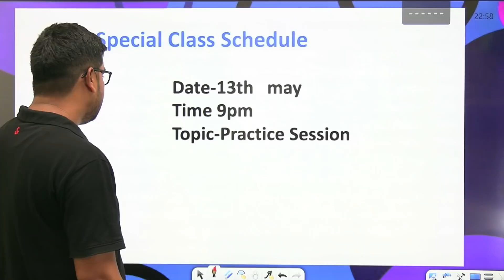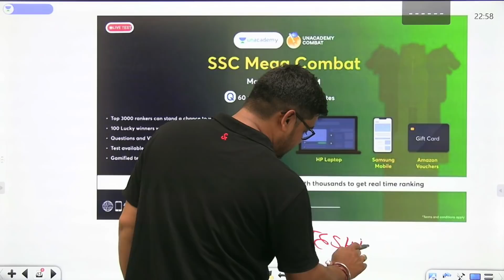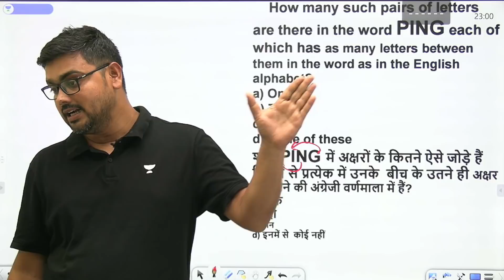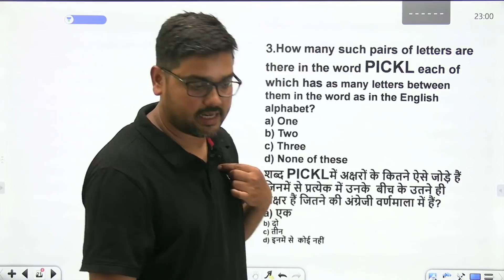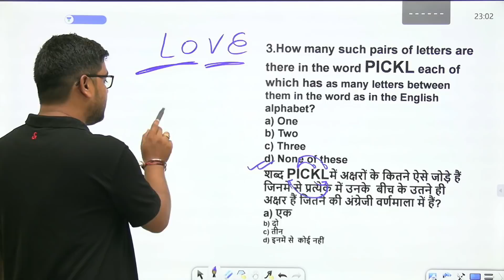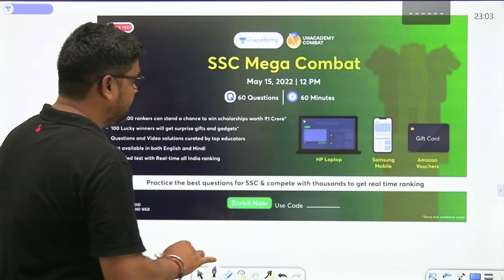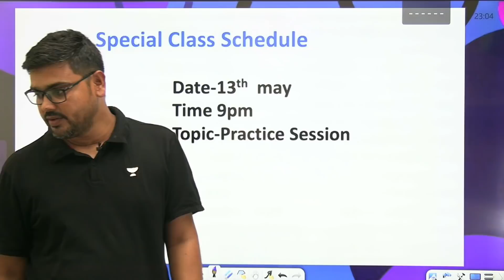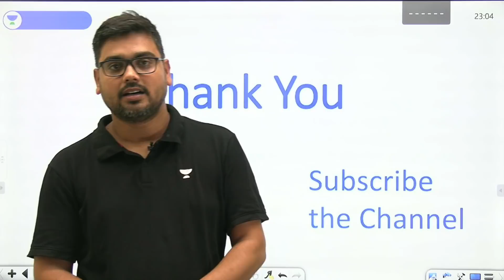Pair Based & Alphabet के सभी प्रश्न चुटकियों में हल करें | For All Exams | By Hitesh Sir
In this session, educator Hitesh Mishra will be discussing Pair Based & Alphabet Questions from Reasoning for All Exams.

Call Hitesh Mishra's team on  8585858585 and take your SSC Preparations to the next level.

About the educator:  Works at Wifi Study | Lives in East, Delhi, India | Unacademy Educator since 6th April, 2020

You can enroll to Unacademy Subscription and get the following benefits:

1. Learn from your favourite teacher
2. Dedicated DOUBT sessions
3. One Subscription, Unlimited Access to Live Online Classes and Videos
4. Real-time interaction with best-in-class teachers
5. You can ask doubts in live online classes
6. Limited students in each Class
7. Download the videos & watch them offline